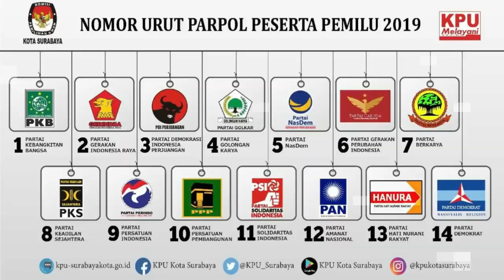GERAM !! GANJAR DISENTIL MEGA, KOK MULAI BERANI YA?!!